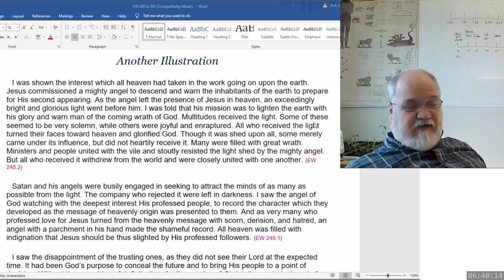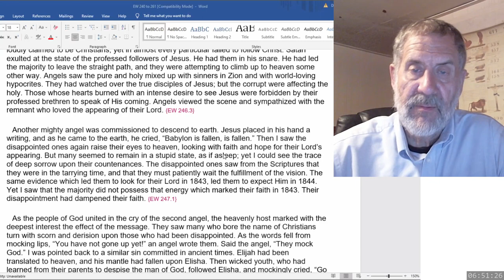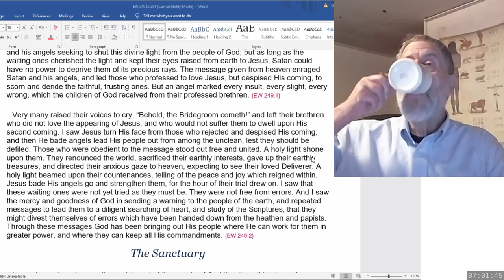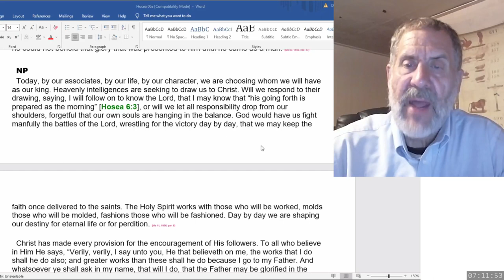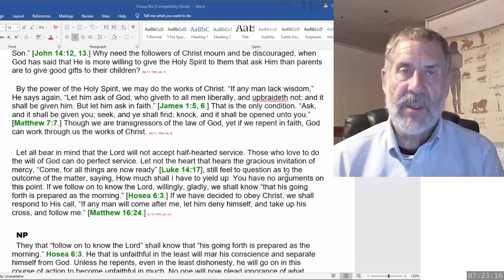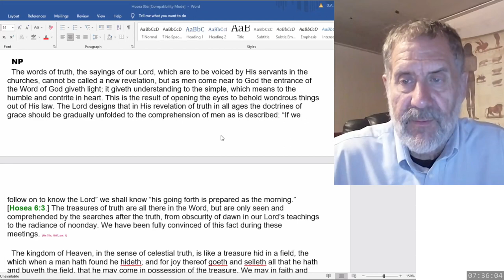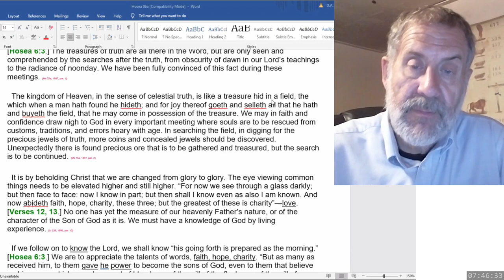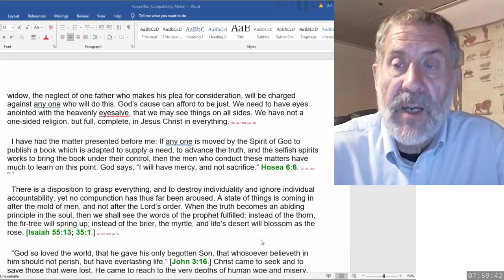2023 04 29 Hosea 6 & SOP - Dwight Howard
EW 245-249 - The Advent Movement Illustrated, Another Illustration
Ms 49, 1894 - Sermon at Ashfield, Australia - November 3
Ms 11, 1896 - Sermon at Avondale - March 4
Letter 12, 1897 - Brethren and Sisters - August 1
Ms 169, 1897 - God, Not Men, To Be Our Counseler
Ms 75a, 1897 - Sermon - July
Letter 238, 1899 - Edson and Emma White - April 10
Hosea 6
Ms 34, 1894 - Testimony Regarding Brother Buster - Aug 3
Letter 122, 1895 - Brethren Connected with the Review and Herald Office - Nov 8